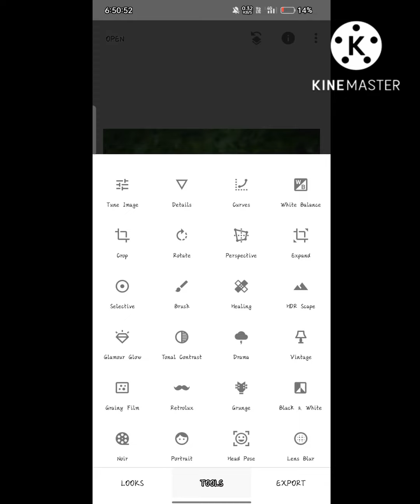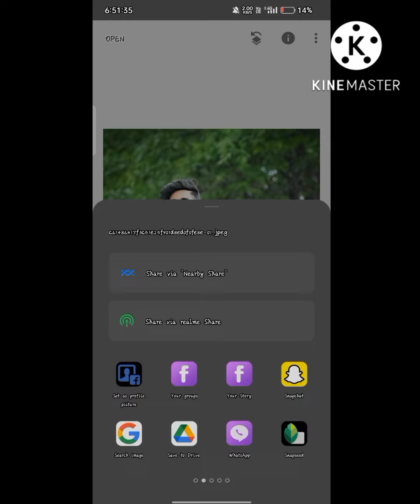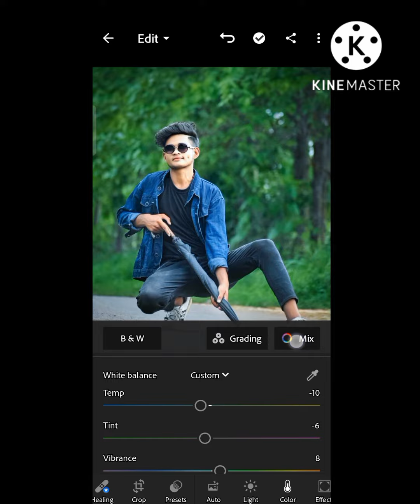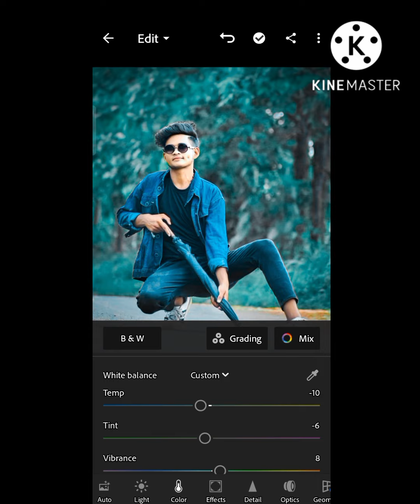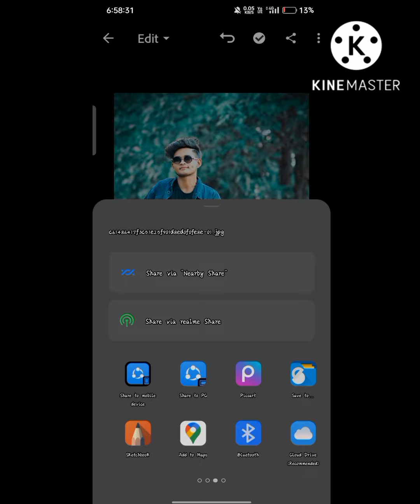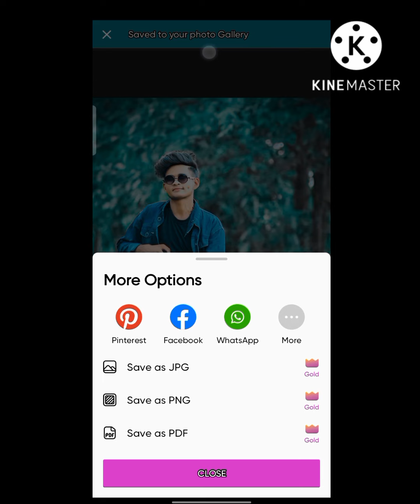how to edit pic on [Snapseed] [[Lightroom]]. in few minutes ma ] photo ksa edit kraa hum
how to edit pic on Snapseed [Lightroom] pic ksa edit kraa Snapseed and Lightroom maaa Which hashtag is best for YouTube? Use these hashtags in your Instagram, YouTube, or TikTok posts to boost your views.28-Mar-2022